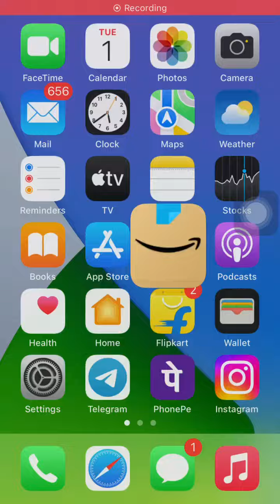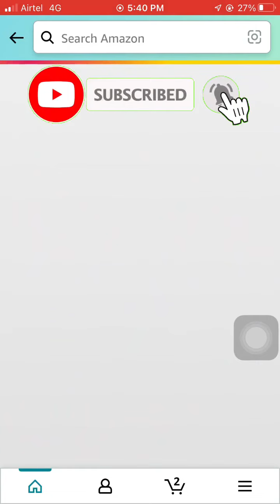Amazon Sudoku Quiz Answer | Amazon today quiz answer | Amazon quiz answers 1 November 2022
*Hello Brother*
Aap logou ka
 *Super Fast Quiz Answer*
Free me pai kaise kamayengi
Yeh Suche kar mene ye channel banaya
App paisa kama sekte he